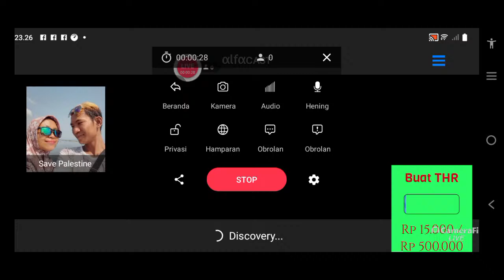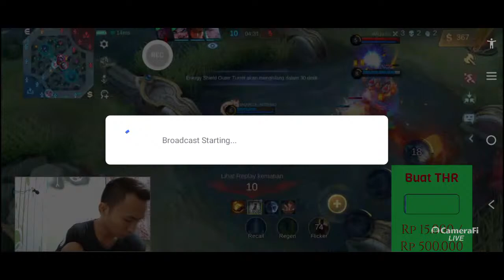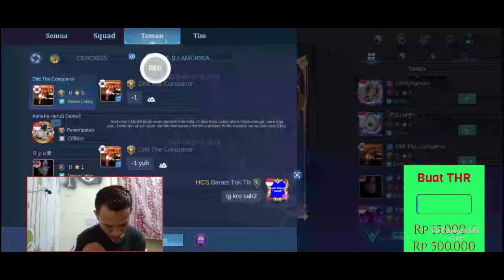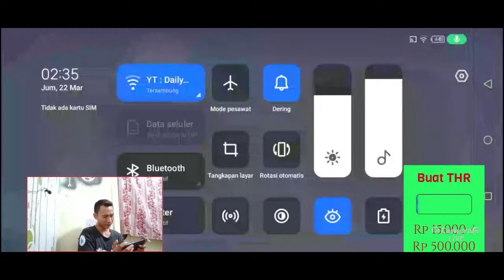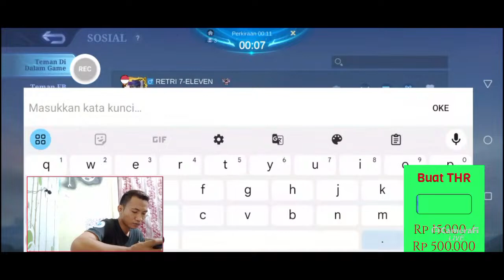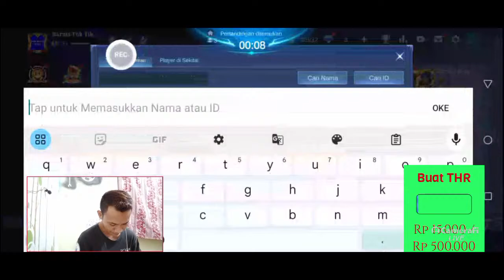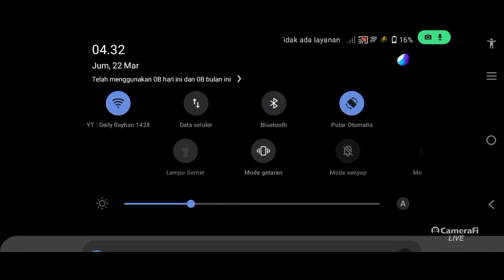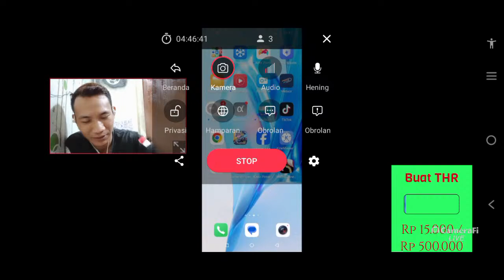Spam Johnson Bang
Hii..🙋 Welcome guys...let's play together with me..

Thank's for supporting before

Device Y21 ram 4/64

Not Proplayer And Enjoy Have fun gaming,,😋